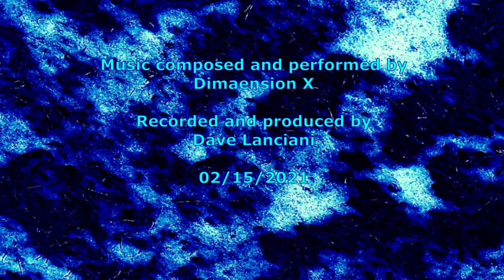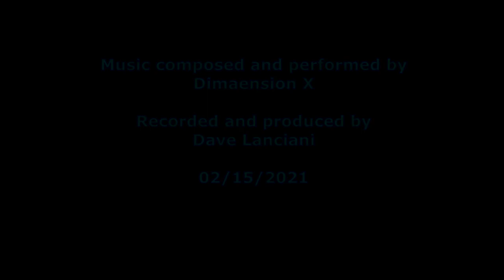1564 by Dimaension X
Okay, this is a very mellow post-rock-jazz-fusion piece ... more of an exercise in creating very simple music with a very typical pop chord progression:
I - V - iv - IV   (hence the name "1564", get it?)